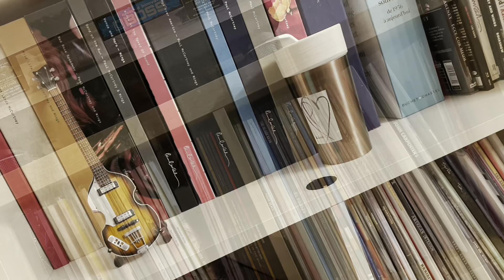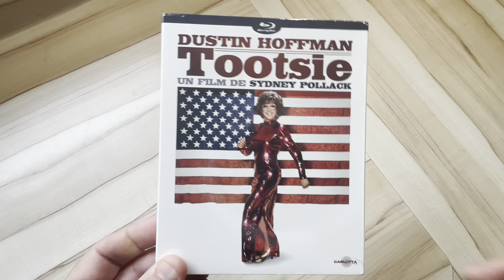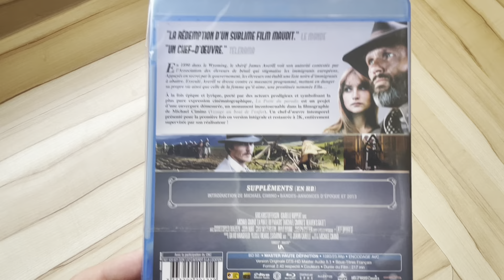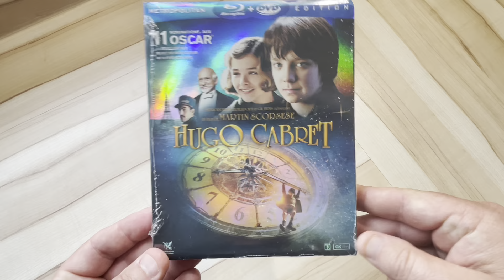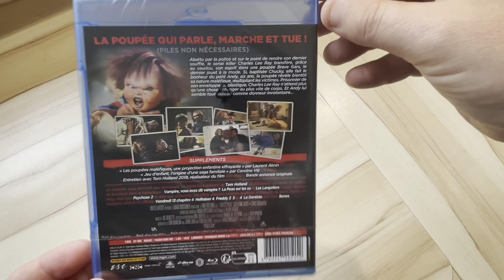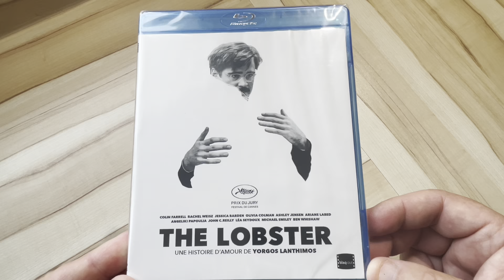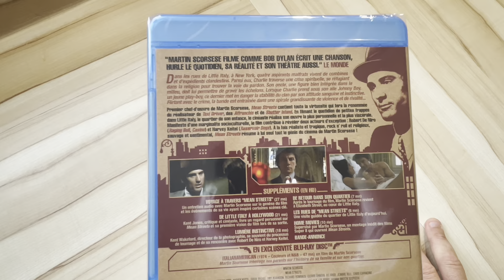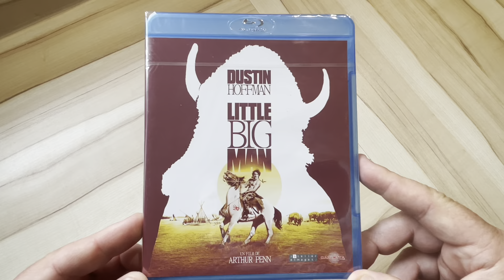ACHATS BLURAY • 100% BLUECATS • PETITS PRIX !! • 10 FILMS 🤩